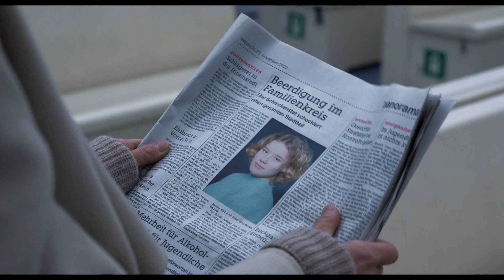Sans un mot/Kein Wort - Bande annonce VOSTFR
Bande-annonce VOSTFR du film Sans un mot réalisé par Hanna Slak, montré dans le cadre de la sélection Avant-Premières et Séances Spéciales de la 19e édition du Festival Augenblick 2023.